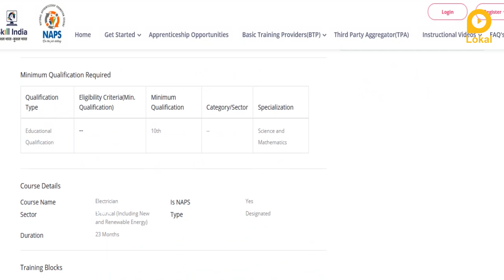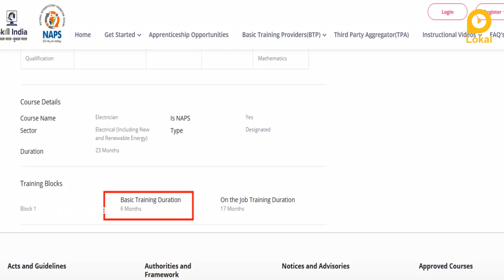TNEB தமிழக மின்சார துறையில் 10th PASS பாஸ்க்கு ஏலெக்ட்ரிசியன் வயர்மேன் வேலைகள் அறிவிப்பு வெளியீடு!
TNEB தமிழக மின்சார துறையில் 10th PASS பாஸ்க்கு ஏலெக்ட்ரிசியன் வயர்மேன் வேலைகள்!

தமிழக அரசின் கீழ் வரும் தமிழக மின்சார துறை வேலைவாய்ப்புகள் அறிவிப்பு  வெளியாகியுள்ளது. இந்த வேலையின் விவரங்கள் என்ன ? கல்வி தகுதி என்ன? என்பன இந்த வீடியோவினில் தெளிவாக விளக்கப்பட்டிருகிறது. மேலும் வீடியோவில் எவ்வாறு விண்ணபிக்க வேண்டும் என்ற செயல்முறை விளக்கமும் கொடுக்கப்பட்டுள்ளது. உங்கள் அனைத்து சந்தேகங்களையும் தீர்க்க, வேலையினை பற்றிய முழு விவரத்தையும் அறிந்திட, வீடியோவினை முழுவதுமாகக் காணுங்கள்!

TNEB Tamil nadu Electricity Board recruitment has been announced for Electrician & Wireman Jobs with education of 10th PASS reaching up to salary upto ₹6,000 - ₹8,000. What are the details of this work? Are clearly explained in this video. The video also explains the process of how to apply.

1. Lokal Jobs Tamil
2. freejobalert
3. tamilnadujobalerts 2021
4. govt job vacancy 2021
5. govt jobs 2021 tamil